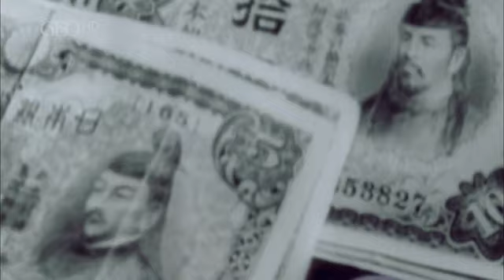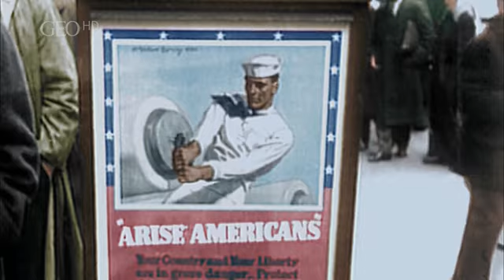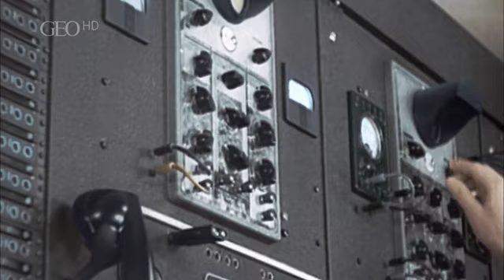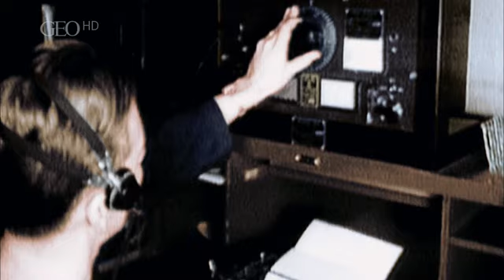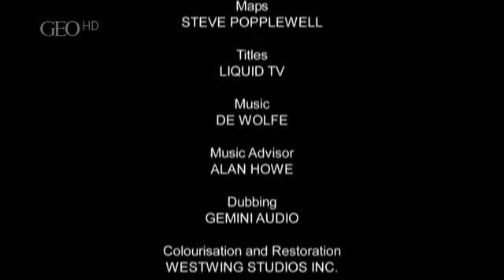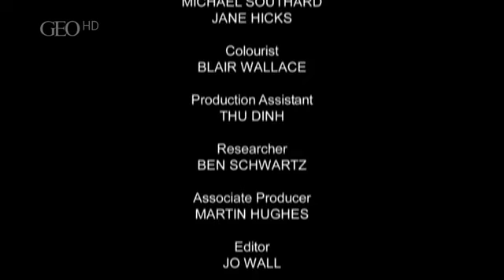Das War der 2 Weltkrieg E05 Doku HD